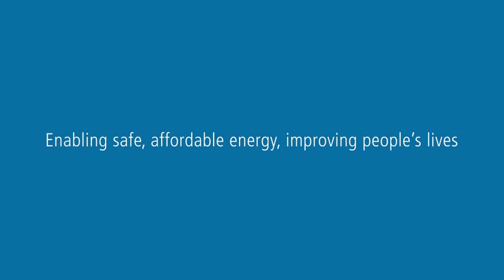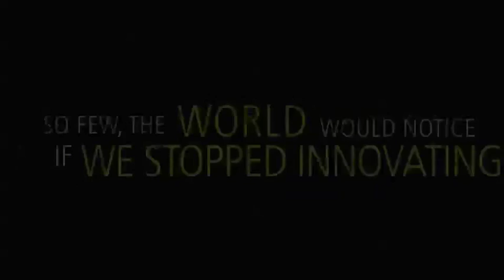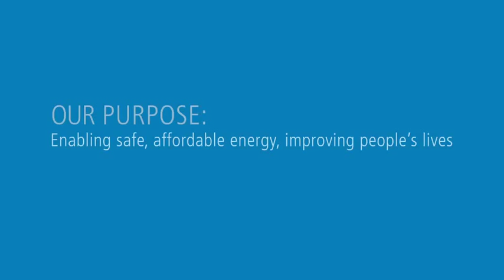Baker Hughes Purpose